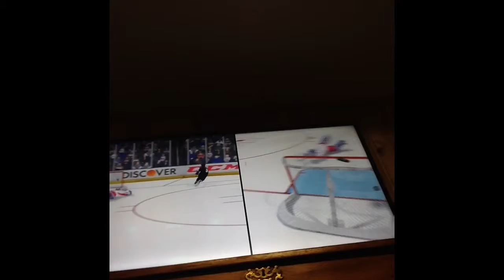NHL15 TRICKSHOTS PT 2